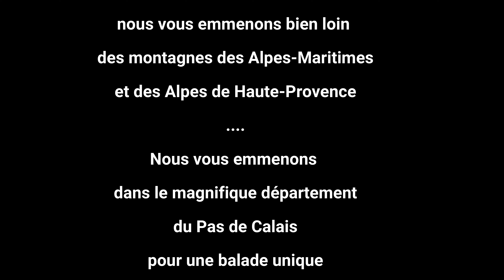A LA DECOUVERTE DU PAS-DE-CALAIS - BERCK SUR MER !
Une fois n'est pas coutume, c'est bien loin des Alpes du sud que nous vous emmenons pour cette balade bucolique qui va vous faire découvrir le merveilleux Pas-de-Calais !

Comme aime le dire notre "ch'ti national", la devise de Dany Boon n'a jamais été aussi vraie ! Il disait quelque chose comme :
"Le Pas-de-Calais, on pleure la première fois quand on y va, puis on pleure quand on part"...

Ca a été le cas ! Des paysages sauvages et grandioses, comme on n'imagine pas avant d'y aller, et surtout des gens d'une gentillesse exceptionnelle qui ont le coeur sur la main ! On remercie particulièrement le personnel de l'hôtel Ibis Berck sur Mer qui ont été au top avec nous !

On n'a qu'une hâte, c'est y retourner !

Petit clin d'oeil, cette courte vidéo est une dédicace spéciale pour Johann, qui a fêté ses 27 ans il y a peu, et qui comme nous est un amoureux de la nature et des chiens ! Encore joyeux anniversaire et plein de belles randos en perspective !

Belle balade à toutes et à tous !